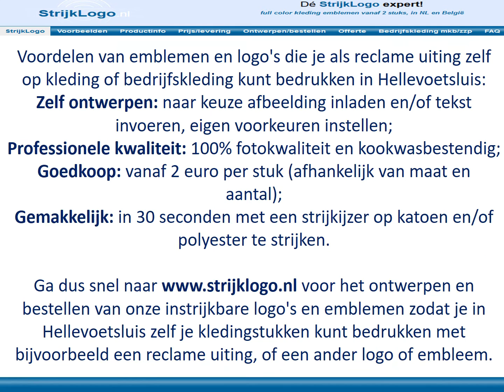Reclame kleding bedrukken Hellevoetsluis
Wil je reclame op kleding laten bedrukken, of een embleem, logo en/of tekst van jezelf, je bedrijf of je vereniging?
En woon je in Hellevoetsluis  (of omgeving)?

Want op strijklogo.nl kun je een reclame uitdrukking ontwerpen (plaatje inladen en/of eigen tekst invoeren, kleuren, lettertypes en kaders kiezen), en deze al vanaf 2 stuks bestellen en gratis thuis laten bezorgen in bijvoorbeeld Hellevoetsluis.
En daarna zijn deze stoffen logo's zeer eenvoudig door jezelf op katoen en/of polyester kleding te strijken: succes gegarandeerd!
En de strijklogo's zijn kookwasbestendig, dus de kleuren blijven altijd goed: de logo's zijn duurzamer dan uw kleding.

Ga naar voor het ontwerpen en bestellen van de instrijkbare emblemen en logo's zodat je in Hellevoetsluis zelf je t-shirts of andere kleding of kledingstukken kunt bedrukken.